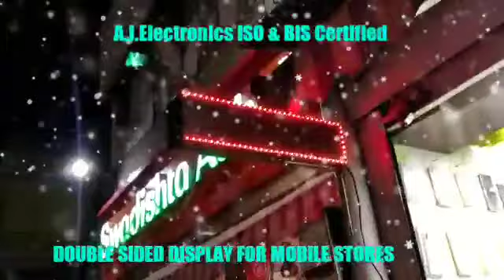P10 WATERPROOF LED DISPLAY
High Quality waterproof Display
P10 Led display
Meiyad
Huidu control card
G-Energy
HD2018 Software
How to software
A.J.Electronics
Bangalore's best supplier
Thanks for your support to all our clients and sub dealers: for reference!